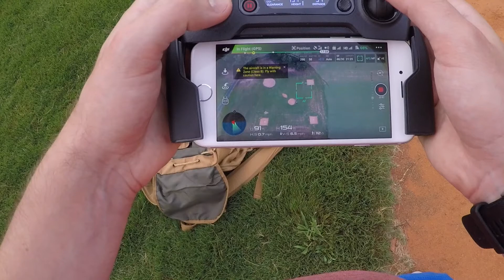MAVIC FIRST FLIGHT | VLOG 03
Photos and video from my first time flying the DJI Mavic Pro.